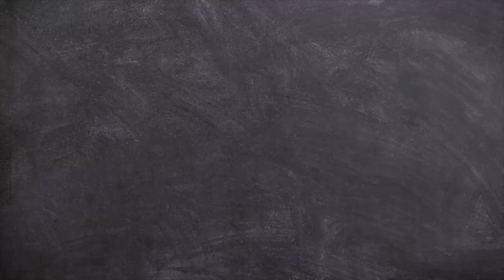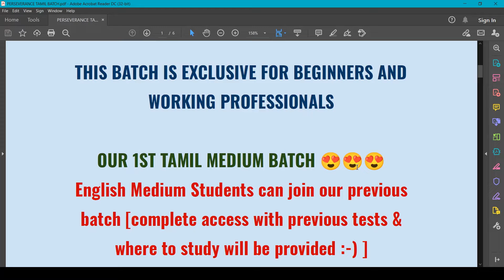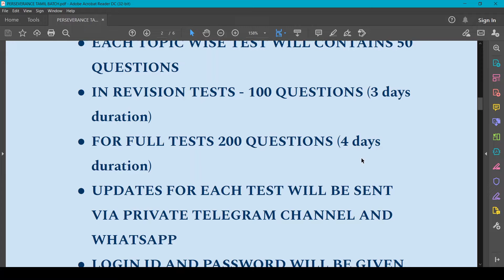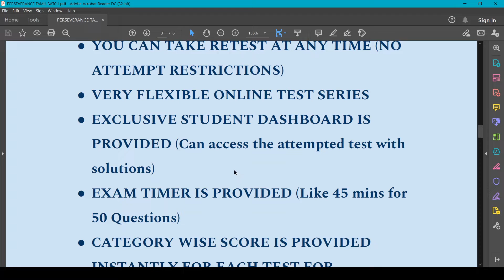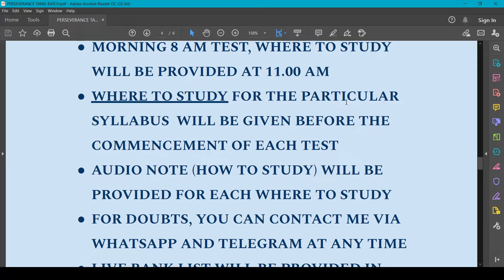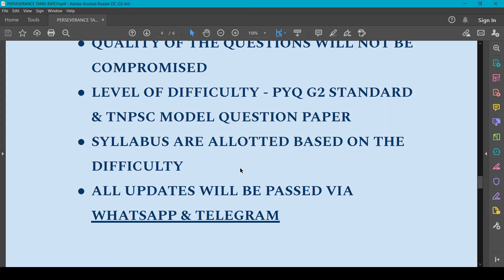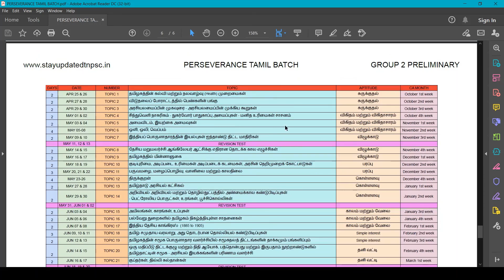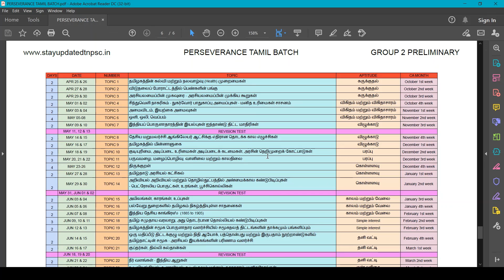TNPSC GROUP 2 TAMIL MEDIUM BATCH 😍😍 | 150 DAYS PREPARATION | FOURTH PERSEVERANCE BATCH